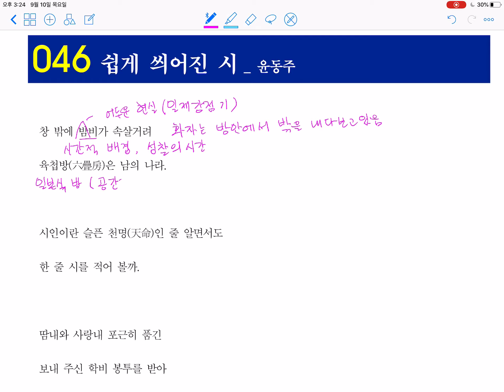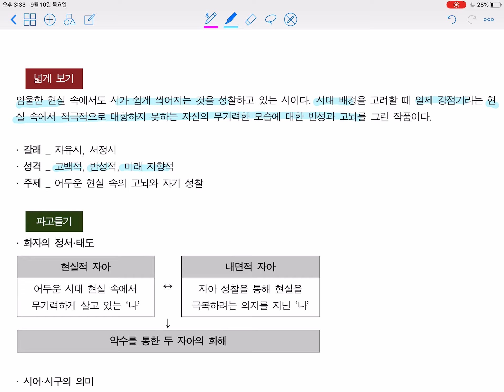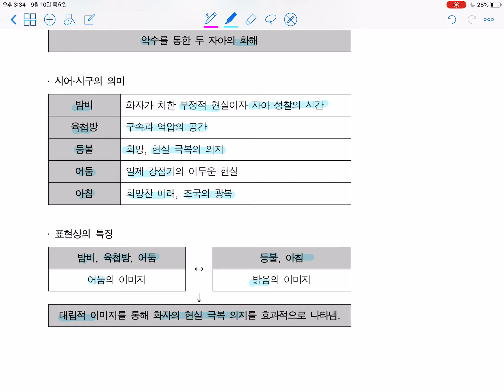쉽게 씌워진 시